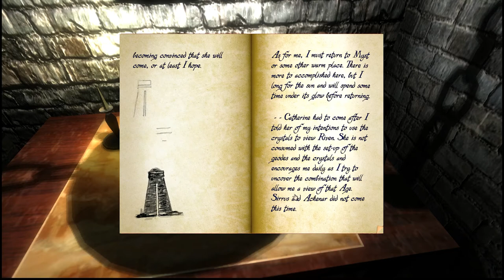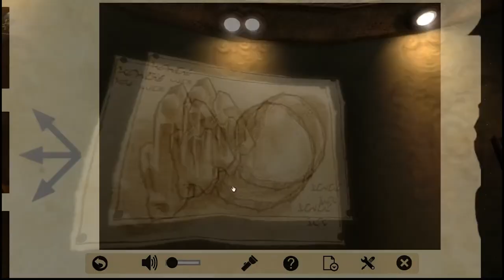RealMyst Masterpiece #11 [Age: "Rime" - Finale]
Das letzte Zeitalter von Real Myst Masterpiece.